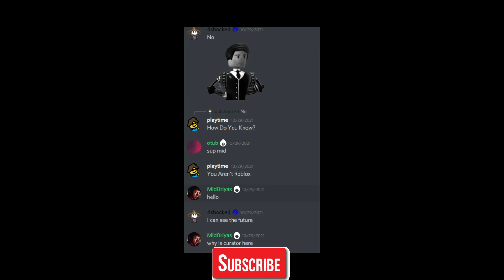AN ENTIRE YEAR LATER... (RP2 EVENT GAMES)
Had to get this up before the end of the year.